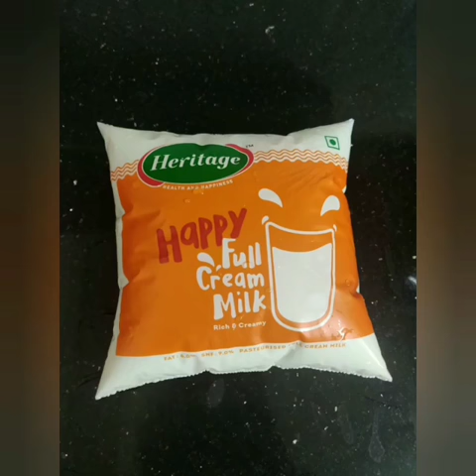Pihu and her mom's Heritage Special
So that's the secret to successful dates. ;) thanks to Pihu and her mom for participating in MyHeritageSpecial and sharing this yummy summer special delight with us. Watch out for more challenges and keep sharing your unique and yummy recipes.